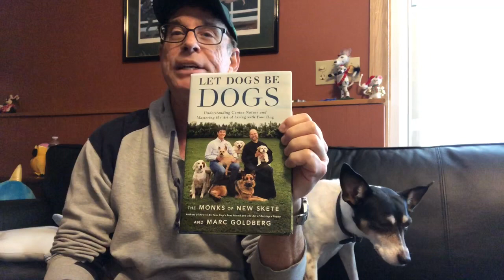Chicago dog training by Marc Goldberg, coauthor LET DOGS BE DOGS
Marc Goldberg owns ChicagoDogTrainer.com. He coauthored LET DOGS BE DOGS with the Monks of New Skete.

Personal training at my location. Video chat consults available world wide.

Let Dogs Be Dogs: Understanding Canine Nature and Mastering the Art of Living with Your Dog